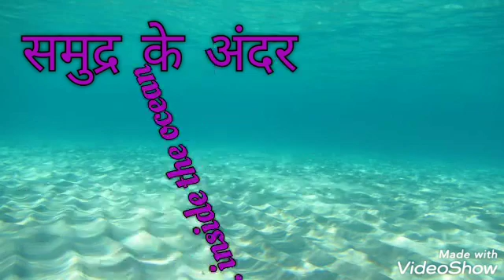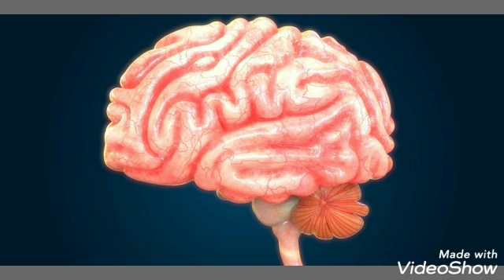spoken Hindi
Where  to use  "के अंदर "  (inside)